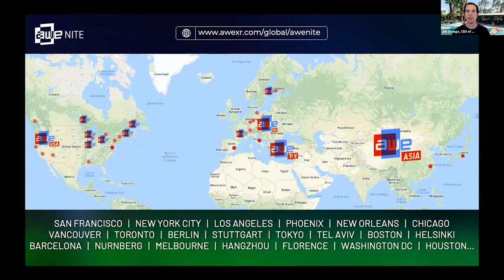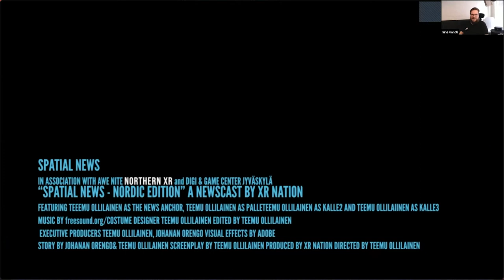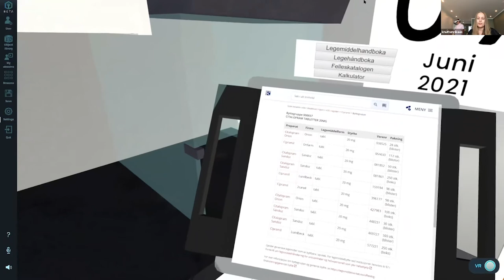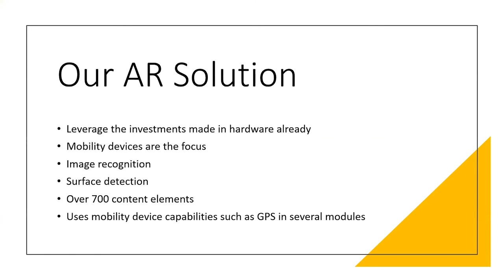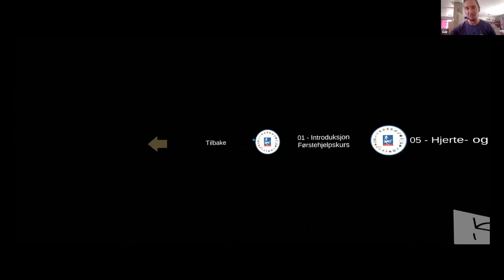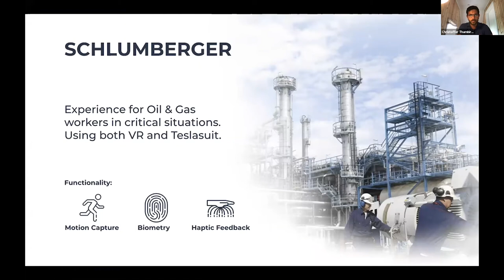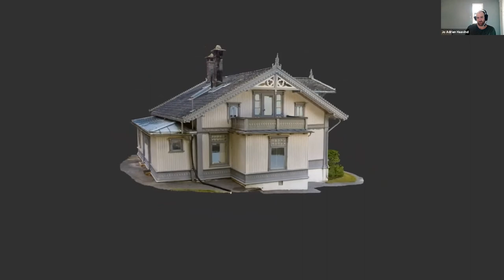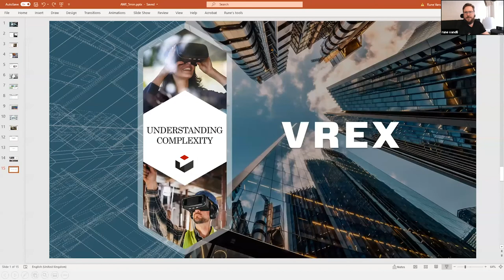AWE Nite Northern XR: Norway in Neon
This was recorded on June 3, 2021.

AWEvengers Assemble!

This event focuses on the Norwegian XR ecosystem. The special co-host/co-organizer for the session is Keith Mellingen, Cluster Manager of the VRINN Immersive Learning Center.

AGENDA
18:00-18:05 Welcome & Intro

18:05-18:15 XR Nation Presents Spatial News™ with Teemu Ollilainen, Prime Minister of XR Nation

18:15-18:20 "What is VRINN?" by Keith Mellingen, Cluster Manager of the VRINN Immersive Learning Center

18:20-18:50 "Norway XR Showcase" featuring:

Knut Henrik Aas, CEO of FyndReality

Geir Nes, Project Manager of Trygg-Grunn

Shyam Venkatraman, Co-Founder of 3D Learning AS

Christoffer R. Thambirajah, CEO of Inligo AS

Jo Adrian Haavind, Immersive Director of Glitch Studios

Rune Vandli, Co-Founder/Product Developer of Vixel

18:50-19:10 Q&A moderated by Keith Mellingen with
Kristine Kvam, CTO of FyndReality
Geir Nes
Shyam Venkatraman &
Rune Vandli

19:10-19:15 Announcements & Closing

XR Nation is a business ecosystem dedicated to making Europe an XR powerhouse. It connects brands with XR companies for content creation and other XR-related products and services.

VRINN is a cluster of companies operating in Norway in the fields of VR, AR, and gamification. The aim of the cluster is to offer its members a platform to exchange ideas, develop projects and thus jointly advance the development of future learning.

Teslasuit is used in the VR and AR industry as an interface between human and virtual environments. Teslasuit, a smart textile two-piece full bodysuit that consists of a jacket and trousers designed by engineers, programmers, doctors, and AR/VR experts.

Cleanbox Technology Inc. is a premium, eco-friendly, smart tech hygiene company, specializing in UVC surface decontamination for frequently used products.

Meet the Companies:

3D Learning AS delivers learning tools of the future utilizing the latest of VR and AR technology to make the classes more engaging, immersive, and interesting for students.

FyndReality makes virtual collaboration solutions for all devices and develops systems for learning, training, and interaction in close collaboration with the client's area of expertise.

Glitch Studios is a VR & AR production studio that offers the very best cutting-edge VR experiences for a wide spectrum of applications allowing your brand to engage with end-users in new & immersive ways.

Inligo is a digital growth agency helping businesses grow, innovate and create better digital products faster.

Trygg-Grunn wants to give the individual employee a better everyday life with the help of simple tools that promote security, predictability, and cooperation in the workplace.

Vixel creates VREX, a Virtual Reality tool for BIM and CAD collaboration.